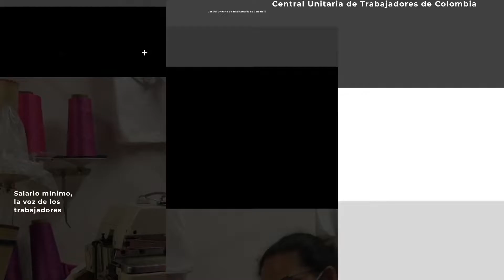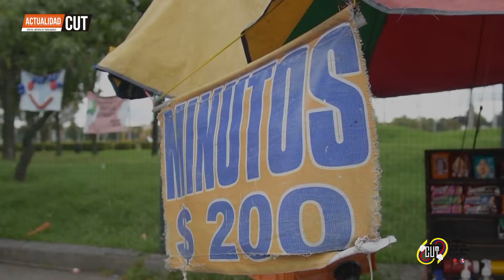CrónicasSalarioMínimo, la voz de los trabajadores: Una mirada desde el rebusque y la informalidad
CrónicasSalarioMínimo, la voz de los trabajadores: Una mirada desde el busque y la informalidad